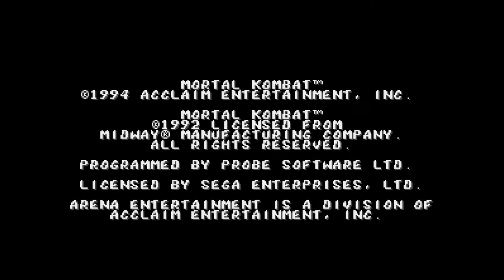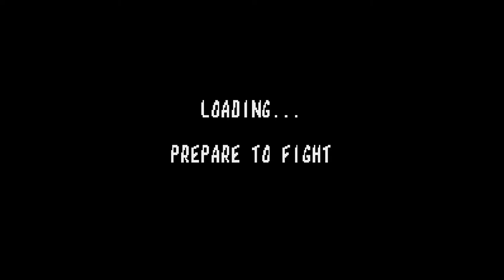Mortal Kombat - SEGA CD MEGA CD Longplay (Scorpion) GAMEPLAY WALKTHROUGH FULL GAME VGL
Full Game Longplay of Mortal Kombat for SEGA CD / MEGA CD. Complete Gameplay Walkthrough and Playthrough from part 1 until the end.